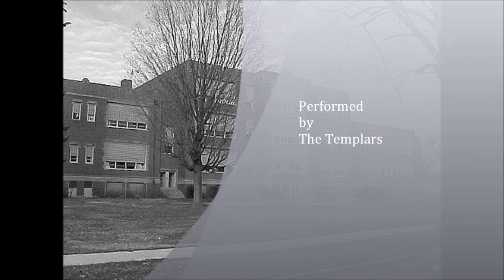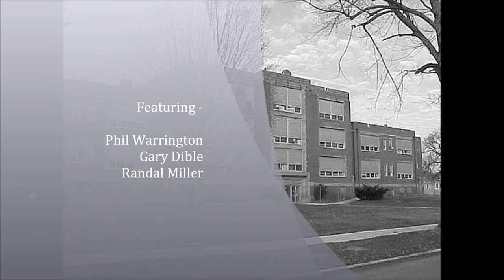The Templars 1965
Fostoria High School 1965 - Dance Music